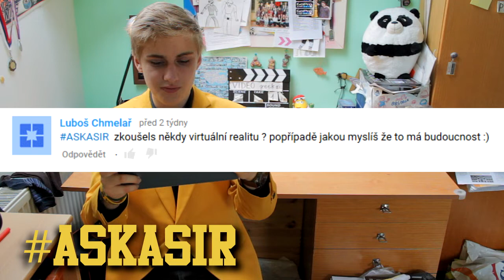Top 5 Nepraktických Fóbií | Like a Sir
Lidé jsou sice vrcholem potravního řetězce a zároveň tím nejdokonalejším k čemu evoluce zatím dospěla, ale i tak mají mnoho problémů a nedokonalostí, například fóbie! Některé jsou časté (jako strach z pavouků, výšek či vody), ale je i mnoho neobvyklých, až dokonce nepraktických, mezi které patří ty o kterých si dnes povíme.